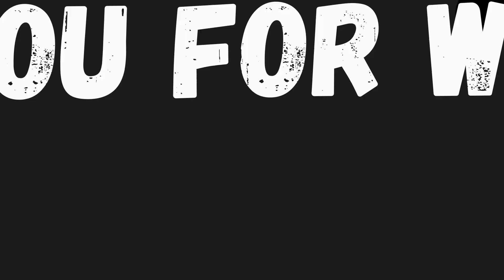#273 WIE KANN MAN MIT SEINEM PAPAGEI SICHER NACH DRAUßEN GEHEN?